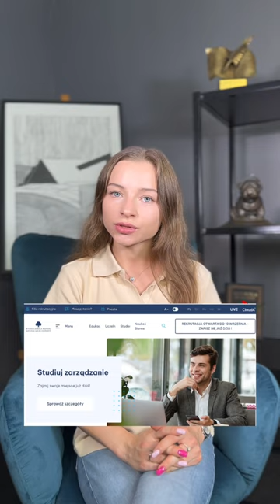Skróć swoje studia dzięki procedurze PEU nawet o 50%! 👨🏻‍🎓 Procedura uznania uczenia się (PEU)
Czy wiesz, że Twoje studia mogą trwać nawet o połowę krócej? ⏳

To możliwe dzięki procedurze PeU, którą z powodzeniem stosujemy na naszej uczelni od lat.

✅ Dokładniej chodzi tu o studia z uwzględnieniem doświadczenia zawodowego. Skorzystaj z możliwości potwierdzenia efektów uczenia się. Udokumentuj kompetencje, by starać się o awans na studiach.

Rozwiązanie to pozwala na szybsze ukończenie studiów, ponieważ ten tryb umożliwia zaliczenie nawet do 50% programu studiów!

❓ Jak dokładnie wygląda procedura PeU? Sprawdź szczegóły na naszej stronie!

Możliwość skrócenia dotyczy studiów z zakresu:

🟦 Zarządzania
🟦 oraz Informatyki

Jak skrócić studia z Psychologii? 🧠 Zapoznaj się z możliwością transferu ocen! Więcej informacji ➡️

W razie jakichkolwiek pytań śmiało skontaktuj się z nami!

Przez większość doby jesteśmy dla Ciebie dostępni również na messenger. 💬

Nie zwlekaj, zapisz się już dziś! i uwolnij z nami swój potencjał, wypełnij formularz online 👉🏻

A więc z kim się widzimy? 🙂 Miłego dnia! ☀️